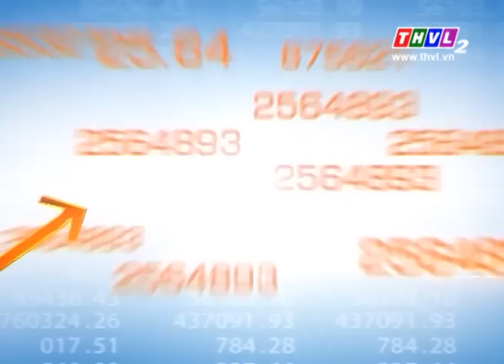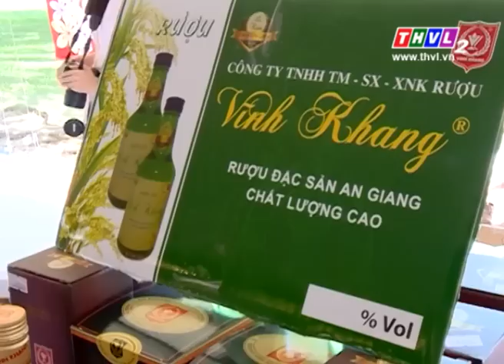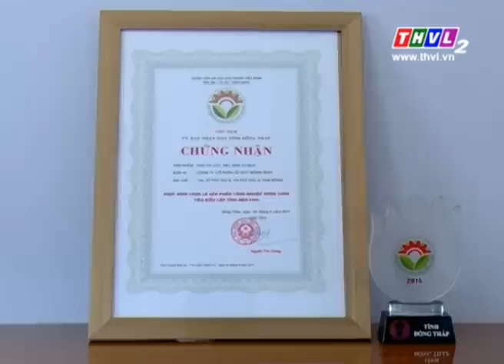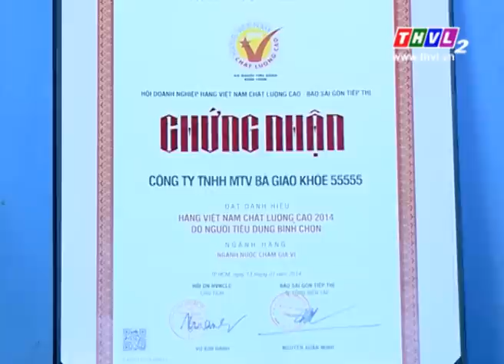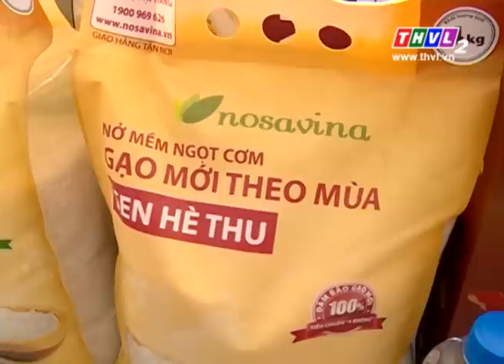Chuyên đề kinh tế: Doanh nghiệp rộn ràng chuẩn bị hàng Tết (22/12/2014)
Chuyên đề kinh tế được phát sóng lúc 20h00 Thứ Hai trên THVL2 và phát lại lúc 5h45 Thứ Ba trên THVL1